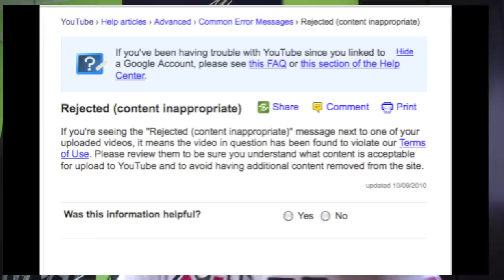A story of a TOS violation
I emailed youtube and asked if they had actually watched the video.